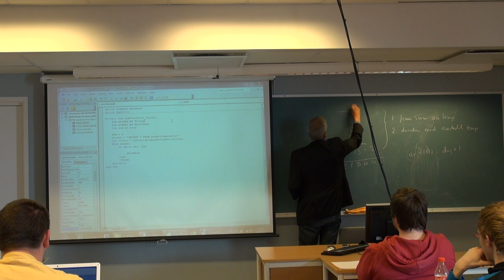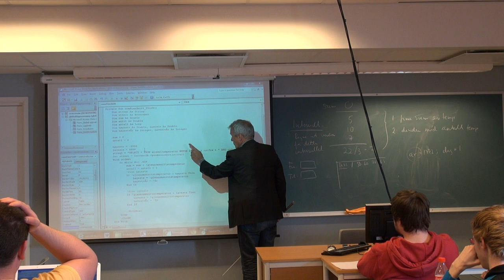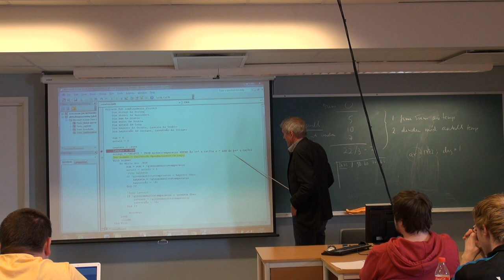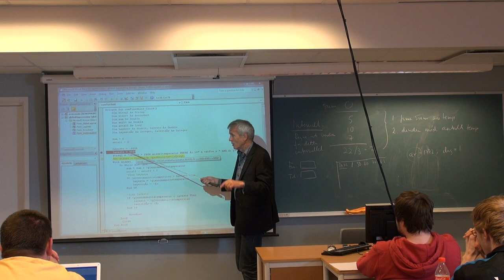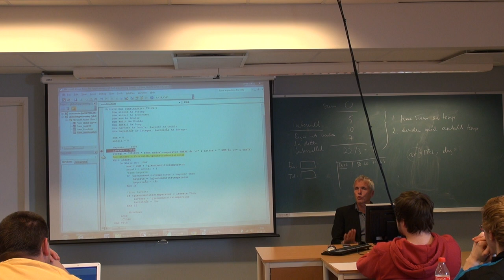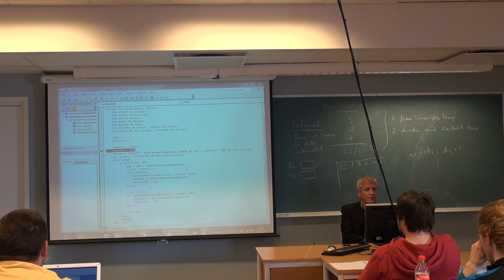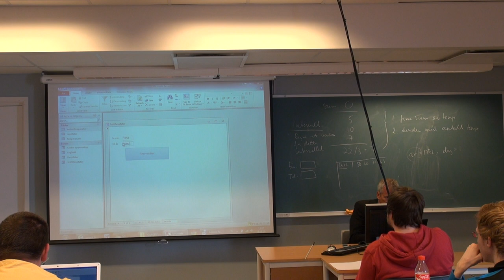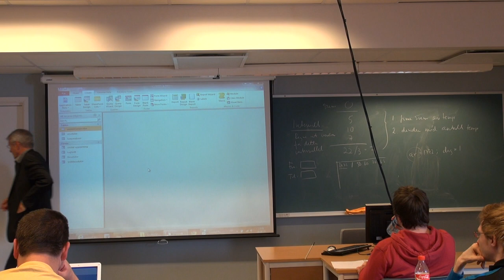102 Forelesning IBE151, (29. aug. 2013)